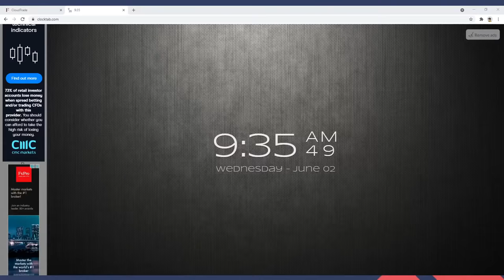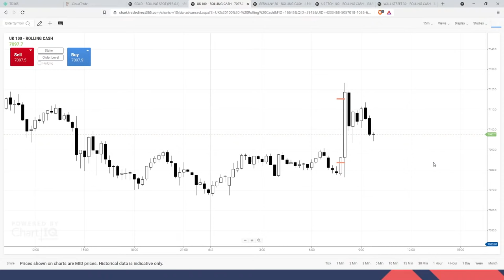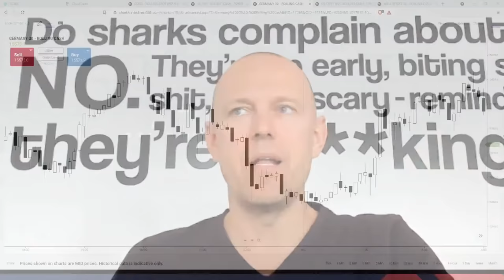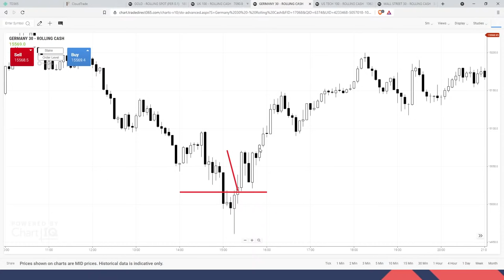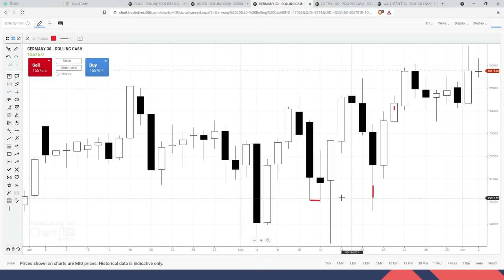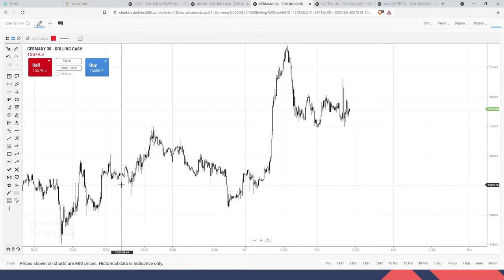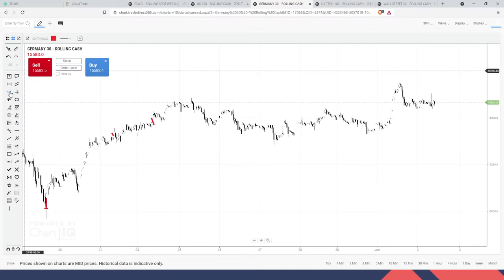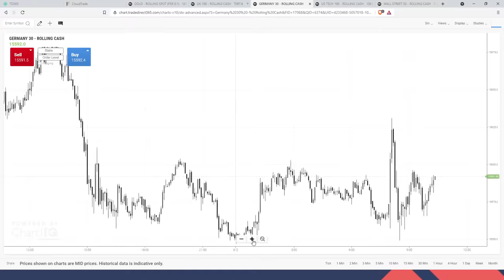Trader Tom Live Trading - Adding to a winning trade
Trader Tom Live Trading

FTSE vs Dax
Dax Swing Trade Explained - Adding to a winning trade

This disclaimer is posted ahead of each YouTube live trading streaming session and at the beginning of each trading day on the TraderTom Live Day Trading and TraderTom Live Swing Trading Telegram channel.

Tom Hougaard is providing a free service via YouTube, TraderTom.com, and on his two Telegram channels. If you see him charge for a product, you are likely buying from someone who is fraudulently pretending to be him.

The training and information provided by Tom Hougaard and his appointed representatives are for educational purposes only and designed to contribute to your overall understanding of various types of trading strategies, such as “Scalping”, “Price Action Trading”, “Trend Following”, and “Swing Trading”, but not exclusively to these areas of trading.

No claim is made that following Tom Hougaard’s trades will lead to profits. The purpose of the YouTube Live Streaming and the Telegram Channels is to educate. The output from either media outlet (YouTube/ Telegram/TraderTom/other outlets) does not provide any investment advice and does not involve any recommendations in relation to personal financial circumstances or investment needs.

Tom Hougaard is not a regulated financial investment adviser. The information provided may not be suitable for your individual circumstances or needs. You must always obtain independent investment advice from a licensed investment professional prior to making any investment decisions.

Tom Hougaard and his appointed representatives do not offer trading recommendations for you to copy. Tom Hougaard trades live for you to view. Tom Hougaard trades on a genuine real money trading account. Not every trade Tom Hougaard takes is public knowledge. Tom Hougaard may from time to time execute trades on a simulation account, for example during a demo competition with the Telegram groups or illustrate certain educational price action perspectives, without the pressure of managing real money, whilst instructing. No claims or representation of money being earned is made. It is always up to you to make your own decisions on all trade-related actions.

All trading involves risk, be it CFD trading, spread trading (spread betting) in whatever asset class you are trading. Some brokers offer Negative Balance Protection, meaning you can’t lose more than your deposit. Some brokers do not offer this insurance. Be mindful of that. You must be aware of the risks, and you must accept them before you start trading. By accepting this disclaimer, you acknowledge the risks involved in any trading product including (but not exclusively) spread trading and CFD trading.

You also acknowledge that you, the subscriber, and not Tom Hougaard, are solely responsible for any losses, financial or otherwise, as a result of using this service. Tom Hougaard shall under no circumstances be liable for any lost profits, lost opportunities, misstatements, or errors. You also agree that Tom Hougaard will not be held liable for data accuracy, server problems, or any special or consequential damages that result from the use of, or the inability to use, any or all of the materials published, or videos recorded.

You agree to not hold Tom Hougaard liable for any actions resulting directly or indirectly from this site, its data, content, materials, associated pages, and documents.